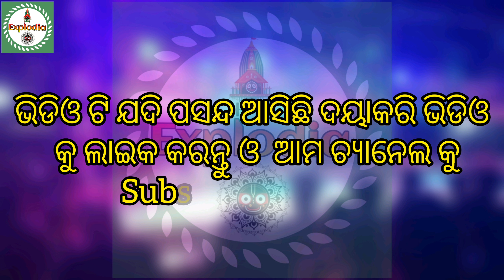ତୁଳସୀ ଗଣନାଟ୍ୟ ସାଉଣ୍ଡ ଟିମ୍ ସହ ସାକ୍ଷାତକାର| Tulasi Gananatya Sound Team Live @explodia31Jatra Update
ତୁଳସୀ ଗଣନାଟ୍ୟ ସାଉଣ୍ଡ ଟିମ୍ ସହ ସାକ୍ଷାତକାର| Tulasi Gananatya Sound Team Live ‎@explodia31 Jatra Update

Tulasi gananatya
tulasi gananatya jatra
full odia jatra
konark gananatya
latest odia jatra
romantic jatra song
odia super hit jatra
jatra comedy
ajira nataka
Jatra khabar